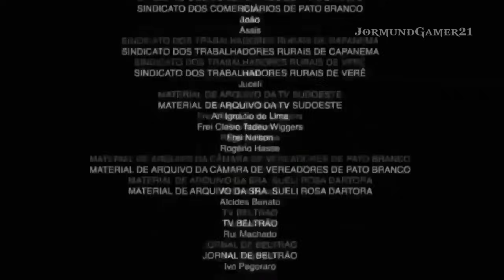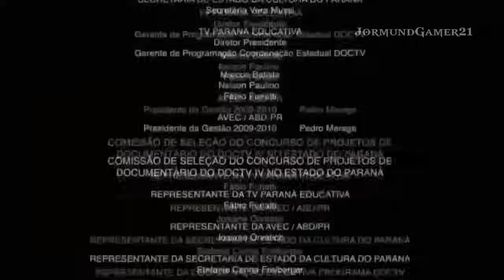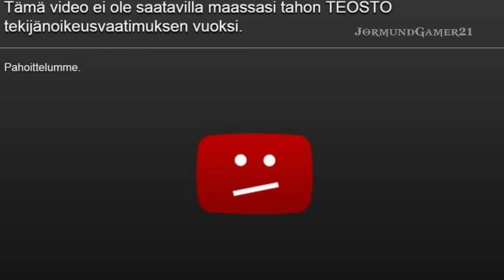¿Es posible superar GOD OF WAR 1 SIN USAR ARMAS? | JormundGamer21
Hola amigos y amigas, para este video vamos a realizar un desafío en GOD OF WAR 1, el cual consiste en pasarme todo el juego sin usar armas ¿Seré capaz de conseguirlo? Pues quédate a averiguarlo.

Si el video te gustó no olvides dejar tu poderosísimo like espartano y, si deseas ver más contenido mío te invito a suscribirte a este bonito canal y activar la campanita de notificaciones para no perderte ningún nuevo video.

Si deseas dar un pequeño apoyo a este bonito canal, puedes convertirte en miembro, donde tendrás algunos beneficios adicionales